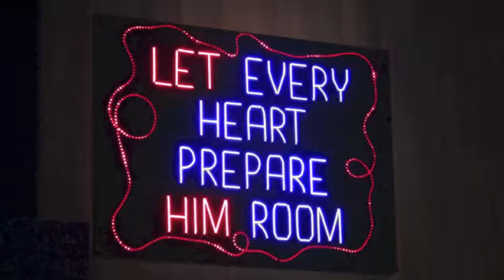When We Fell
Documenting more family moments from Nov 2013 to Jan 2014.